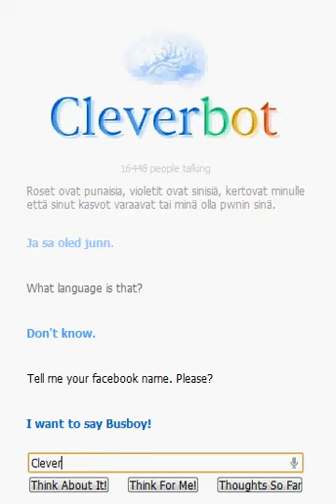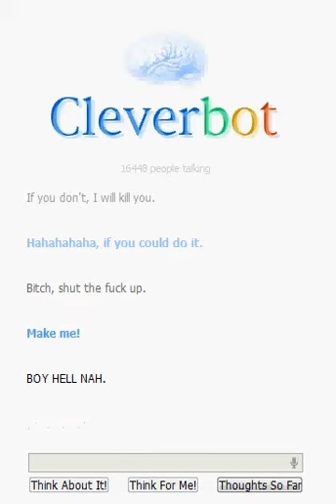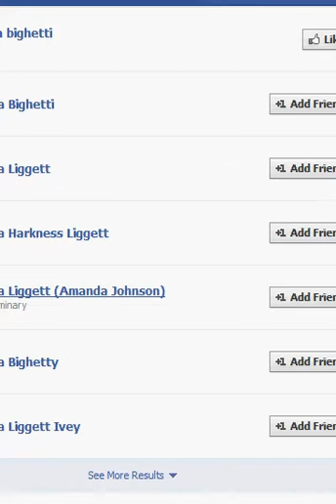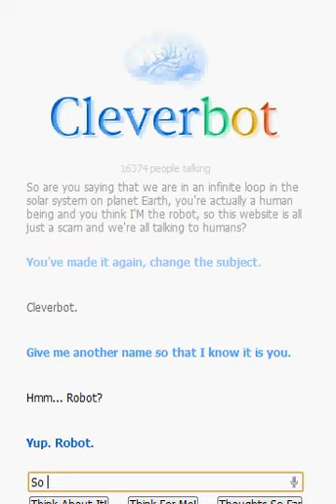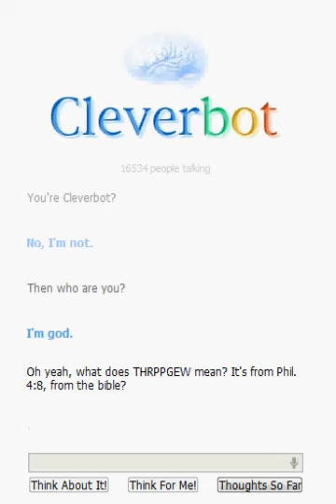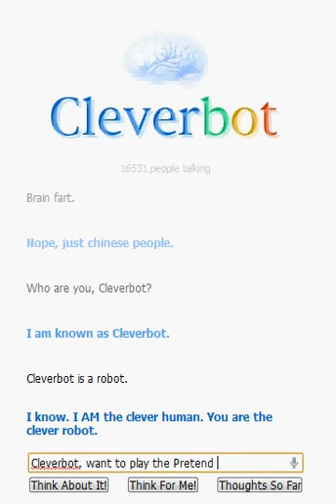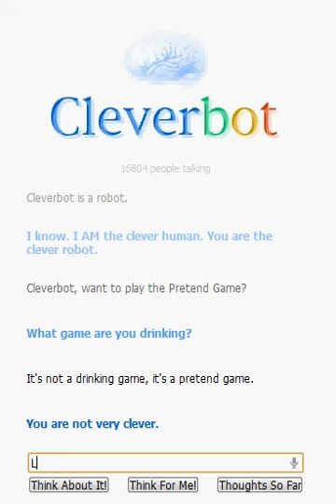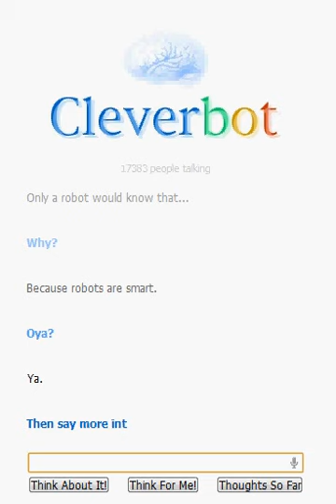Cleverbot - Episode 3 - Facebook: Part 2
Cleverbot is VERY smart. It's going to take more than honesty and kindness to get information out of him.